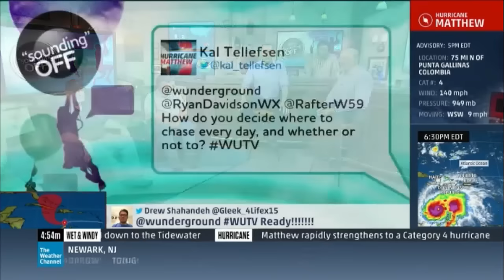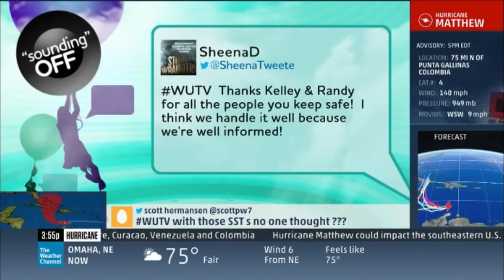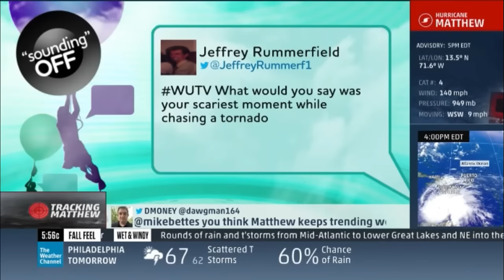Kelley Williamson on The Weather Channel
Storm Chaser Kelly Williamson on The Weather Channel as he answers some questions and a Sneak Peek at his new show called "Storm Wranglers"!